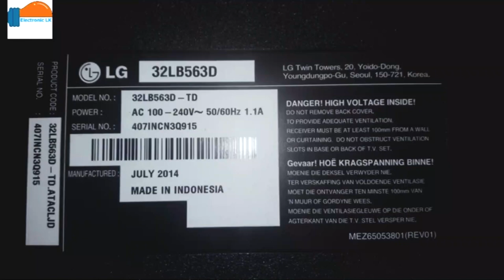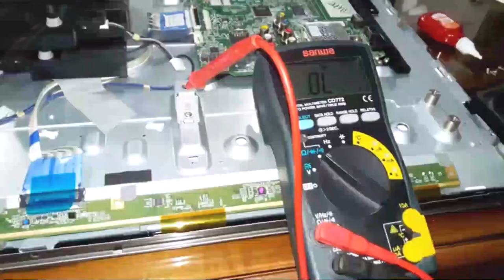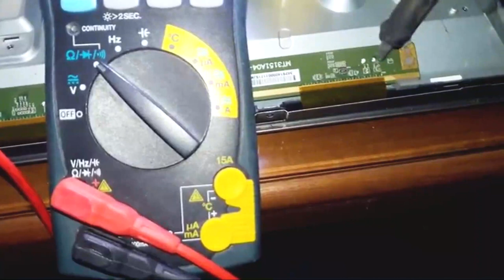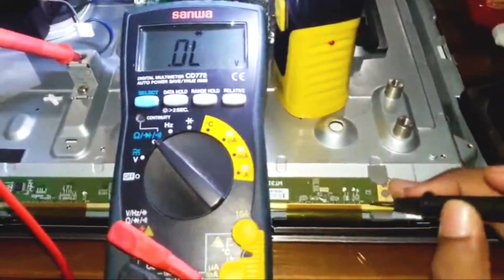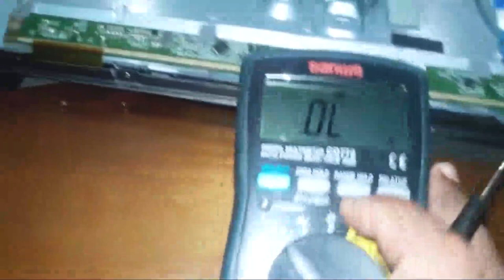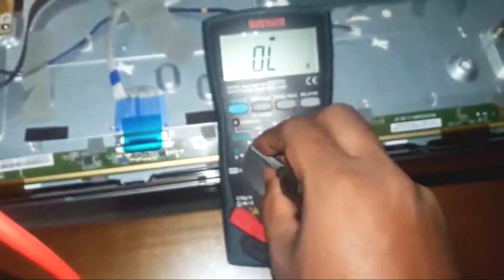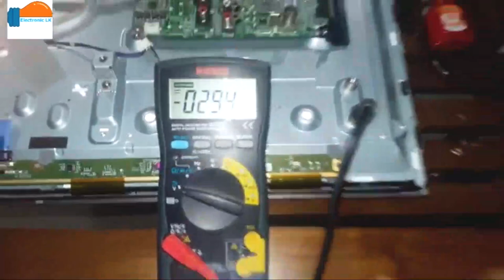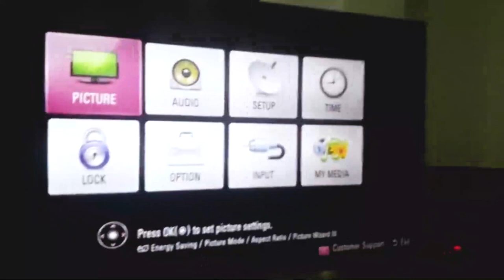LED TV white screen problem | tv repair sinhala | Electronic LK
In this video I will show you how to repair the screen whitening of LED TVs.
LED TV white screen problem Solution
 tv repair sinhala

තිරය සුදු උන LED TV අලුත්වැඩියා කිරීම.

LCD, LED, CRT - Repair of TVs, radios, mobile phones and other electrical equipment, circuit design and electronic information related to electronics that are important to everyone in daily life are presented as videos through our channel Electronic LK.

LCD, LED, CRT - රූපවාහිනී යන්ත්‍ර, ගුවන් විදුලි යන්ත්‍ර, ජංගම දුරකථන හා අනෙකුත් විදුලි උපකරණ  අළුත්වැඩියා කිරීම,  පරිපථ නිර්මාණය සහ එදිනෙදා ජීවිතයේ සෑම කෙනෙකුටම වැදගත් වන ඉලෙක්ට්‍රෝනික් හා සම්බන්ධ  තාක්ෂණික තොරතුරු Electronic LK අපගේ නාලිකාව තුලින් වීඩියෝ ලෙස ඉදිරිපත් කරනු ලැබේ.

एलसीडी, एलईडी, सीआरटी - टीवी, रेडियो, मोबाइल फोन और अन्य विद्युत उपकरणों की मरम्मत, सर्किट डिजाइन और इलेक्ट्रॉनिक्स से संबंधित इलेक्ट्रॉनिक जानकारी जो दैनिक जीवन में सभी के लिए महत्वपूर्ण हैं, हमारे चैनल इलेक्ट्रॉनिक एलके के माध्यम से वीडियो के रूप में प्रस्तुत की जाती हैं।

எல்சிடி, எல்இடி, சிஆர்டி - டிவிகள், ரேடியோக்கள், மொபைல் போன்கள் மற்றும் பிற மின் சாதனங்களை பழுதுபார்ப்பது, அன்றாட வாழ்க்கையில் அனைவருக்கும் முக்கியமான எலக்ட்ரானிக்ஸ் தொடர்பான சுற்று வடிவமைப்பு மற்றும் மின்னணு தகவல்கள் எங்கள் சேனல் எலக்ட்ரானிக் எல்.கே மூலம் வீடியோக்களாக வழங்கப்படுகின்றன

LCD、LED、CRT-テレビ、ラジオ、携帯電話、その他の電気機器の修理、回路設計、および日常生活のすべての人にとって重要な電子機器に関連する電子情報は、当社のチャネルElectronicLKを通じてビデオとして提供されます。